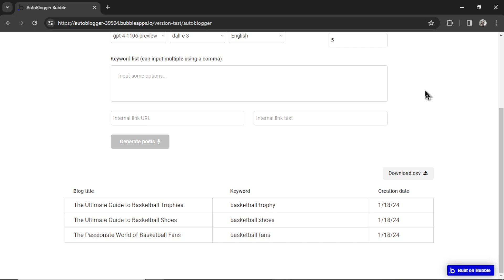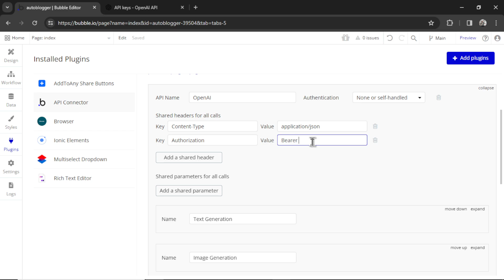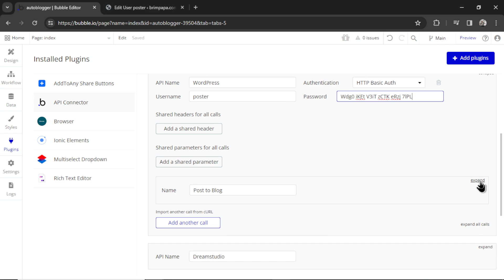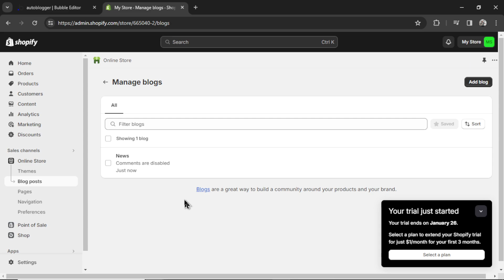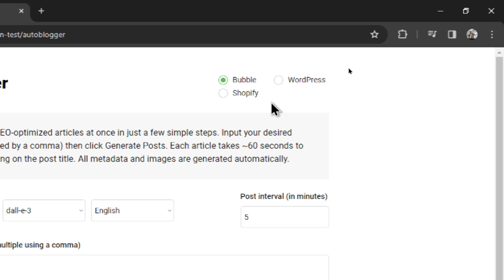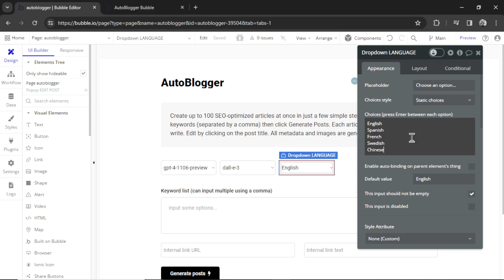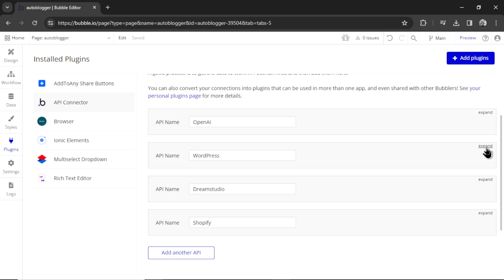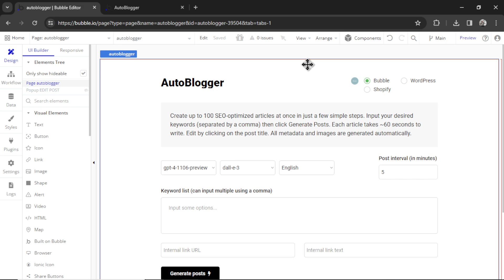Generate 1000s of articles in MINUTES with this FREE AI tool | Proven way to increase traffic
This free Bubble template can write 1000s of articles in less than 24 hours using your own OpenAI API key and GPT-4-Turbo.

Timestamps:
00:00 - Introduction
01:04 - Bubble installation
01:51 - API keys
03:22 - WordPress installation
05:22 - Shopify installation
07:10 - Your blog's design
07:52 - Using the AutoBlogger
08:23 - API costs
09:40 - Choosing output language
10:08 - Post interval
10:40 - Internal/external links
11:16 - Testing and sample generation
11:50 - Editing your outputs
12:10 - Launching your website
12:40 - Auto publish or draft
13:05 - Keyword research